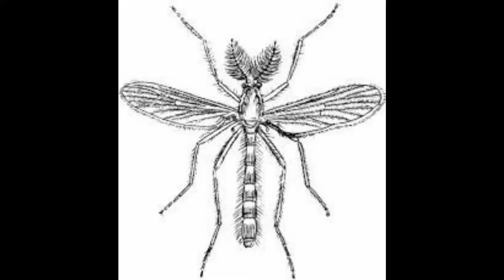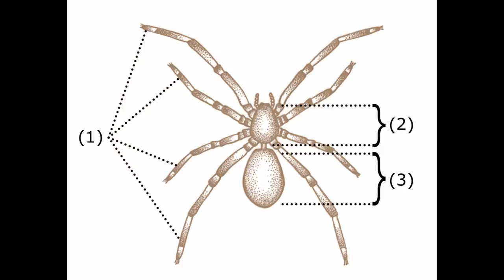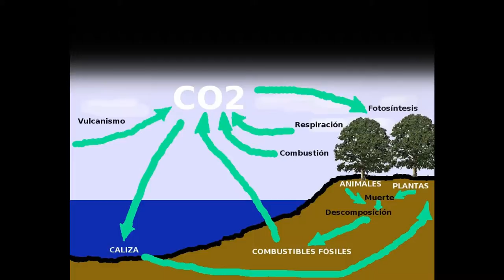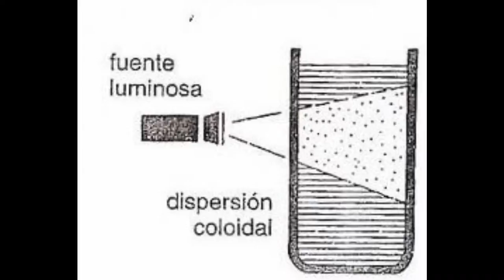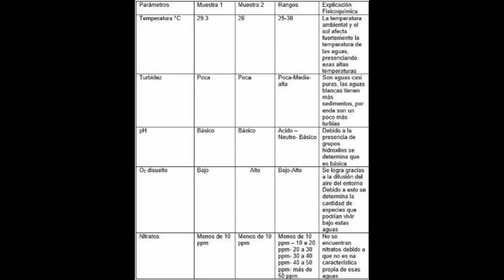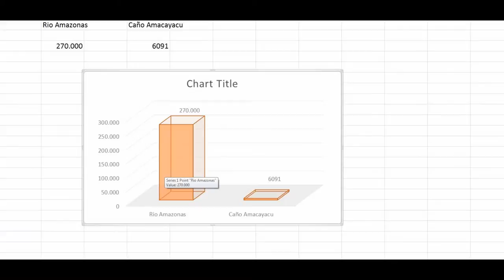Documental amazonas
Realizado por:
Santiago Bernal Botero, Juan Felipe Aldana,
 David Sierra, Juan Diego Patiño, Nicolas Sotelo